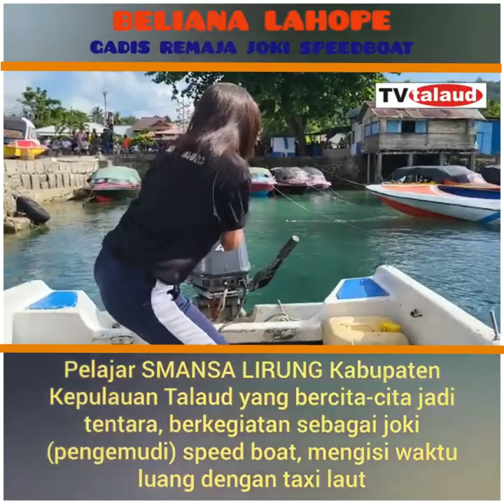Ini Profil Beliana Lahope Sang Ratu Laut dari Talaud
Sejak Usia Dini Sudah Pintar Kemudikan Speedbaot. Dia dijuluki Ratu Pulau